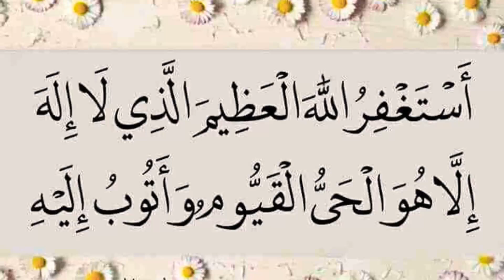Astaghfirullah al azeem al lazi la ilaha illa huwal hayyul qayyum wa atubu ilayhi 💯 Time Tasbih 2.0